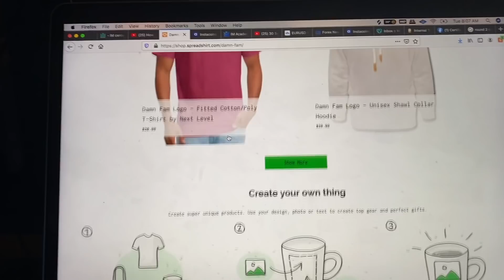I just got the DUMBEST Tattoo EVER‼️ | Damn Fam Vlog #11